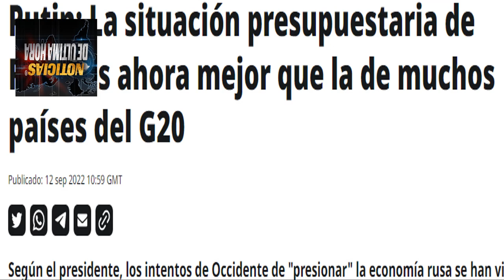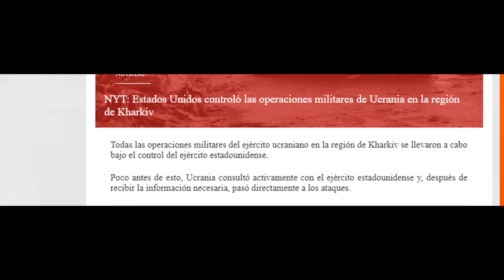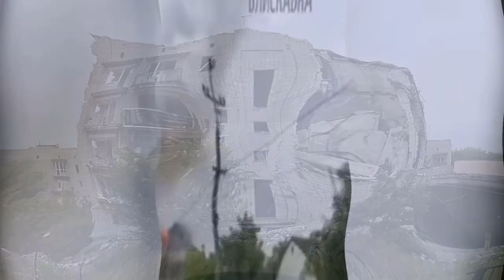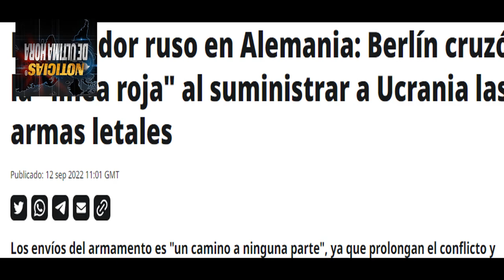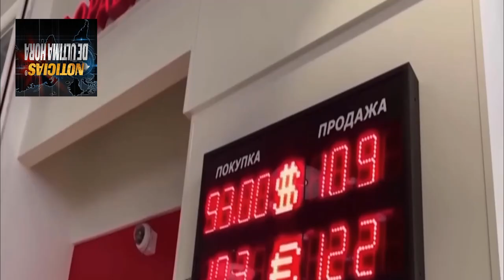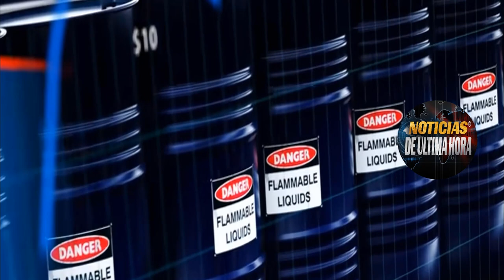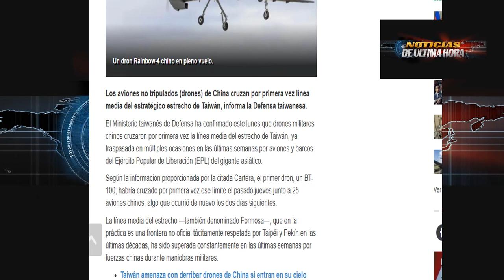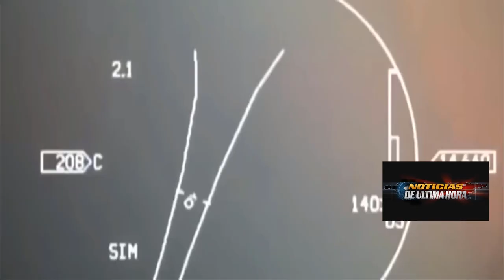ÚLTIMA HORA ARDE CIELO JARKOV Polonia Amenaza destruir Buques Rusos VICTORIA de Putin Elecciones Rus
ÙLTIMAS NOTICIAS INTERNACIONALES HOY 13 septiembre 2022 Noticias eeuu noticias OTAN NEGRO Noticias china TAIWAN.

ARDE CIELO UCRANIANO LLuvia misiles Jarkov REPLIEGUE Ahora es considerado ESTRATEGIA.

PALO DE LA JORNADA Partido de PUTIN INVENCIBLE elecciones
regionales de Rusia.

PAIS DE LA OTAN amenaza a rusia con destruid sus buques de Guerra.

TRUQUIA AMENAZA A GRECIA por conflicto en el MAR EGEO.

Tambores de GUERR4 CHINA TAIWAN Drone cruzó linea divisoria.